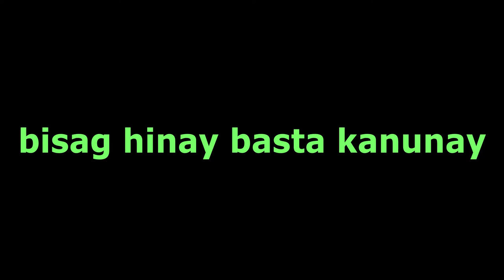First Day at Home in Sogod Cebu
Got home before new year 2019, got a chance to meet some few of my close relatives, featuring Nanay Issa.